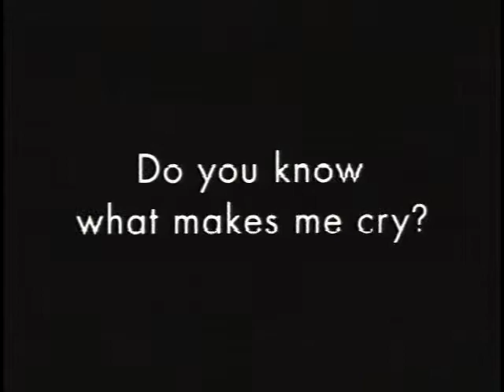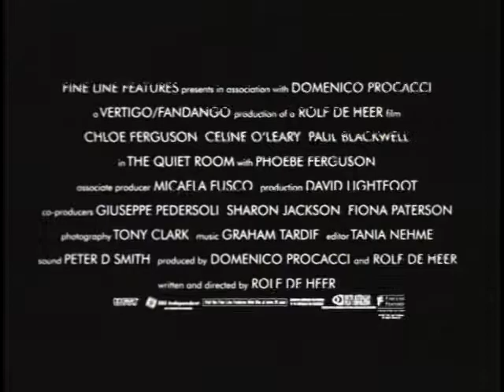The Quiet Room (1996) Trailer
Sick of her mother and father constantly bickering, a 7-year-old girl routinely retreats to her room, where she finds peace by reflecting back on the happier times when her parents treated each other with love and affection. As their fighting escalates and even becomes physical at one point, the girl decides to take a vow of silence out of frustration, hoping to draw their attention away from each other and back to her.